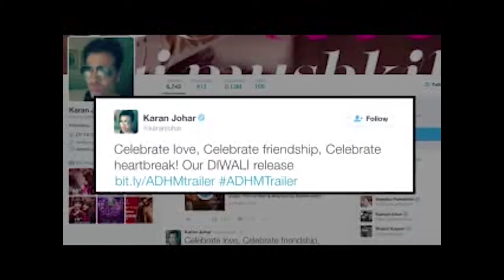Ae Dil Hai Mushkil TRAILER Releases Coming Out On Diwali